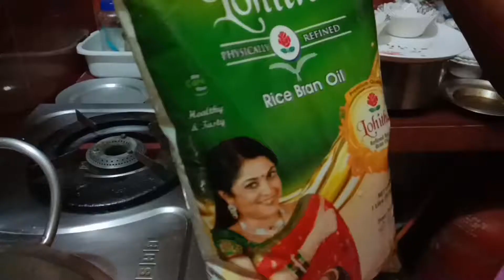How to make aloo bajji/బంగాళాదుంప బజ్జి లను ఈ విధంగా వేసుకోండి/evening snack recipe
In this video you can see How to make aloo bajji/బంగాళాదుంప బజ్జి లను ఈ విధంగా వేసుకోండి/my style cooking and tips